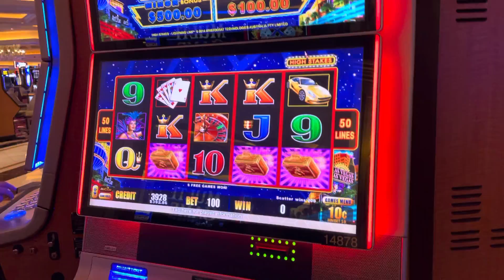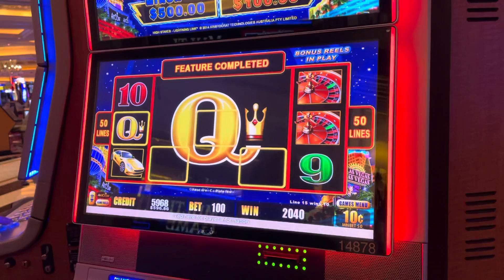High Stakes $ 10 Golden Suitcase bonus